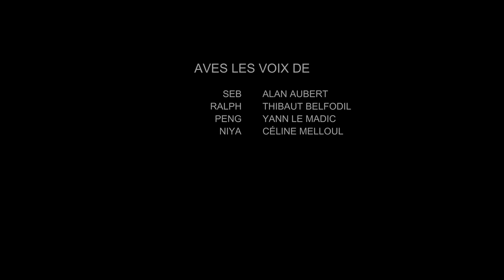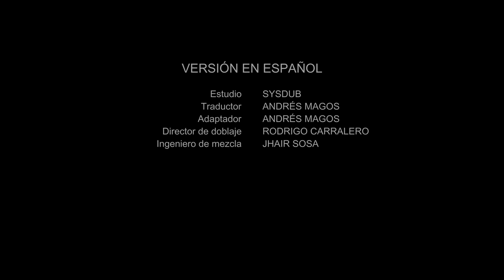FRUIT NINJA FRENZY FORCE - STORY TRAILER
Descendants of the ancient Fruit Ninjas and defenders of a secret underground dojo, Seb, Niya, Peng and Ralph get down to making some serious mess with their newly found skills in Juice Jitsu!

Under the watchful eye of a strangely familiar old man (wink wink) our new Fruit Ninjas learn that their weaknesses can ultimately become their strengths… sometimes.

But until then…Fruit Ninja!